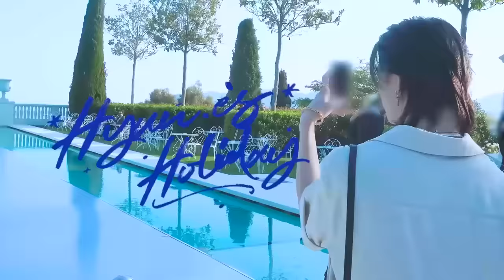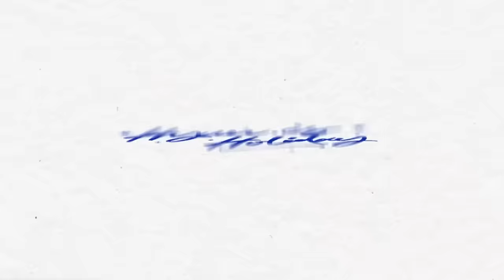SKZ Vlog | Hyun.e's Holiday 7 | Español Latino | Dusbtar Idols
Hyunjin se encuentra de viaje en Francia, dónde conoce más sobre su destino

Voces:
Hyunjin: Luis Farrera

Edición de audio Luis Farrera

Doblaje realizado por Sunshine Studios/Dubstar Idols

Video realizado sin fines de lucro meramente entretenimiento